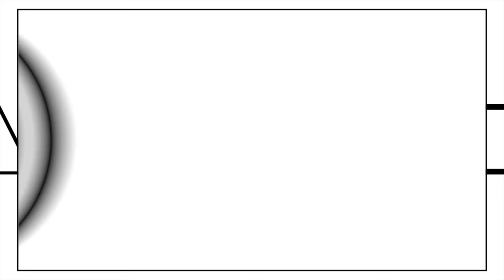ORDER TO SHADOWS | Let's Play Tales of Berseria (Blind) | Ep. 6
Tales of Berseria is the newest entry in the "Tales of" action JRPG franchise.Taking on the role of Velvet, she makes her way on a quest of emotion over reason through a world reminiscent of the age of discovery. Will her adventure be a pleasant one? You know what, probably not. Still probably going to be a good game.

Probably